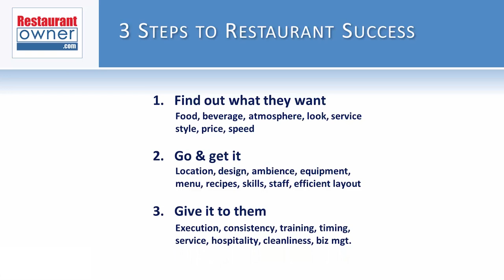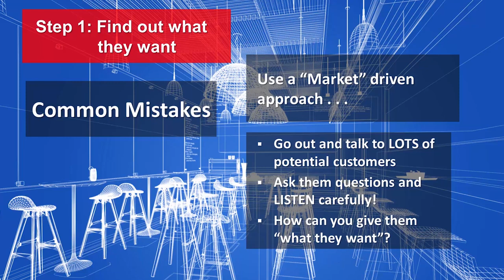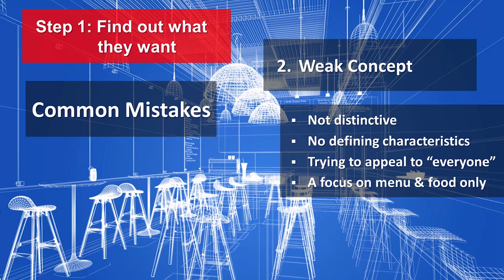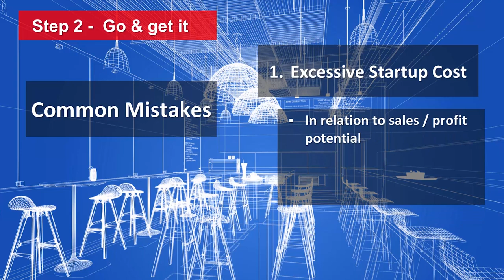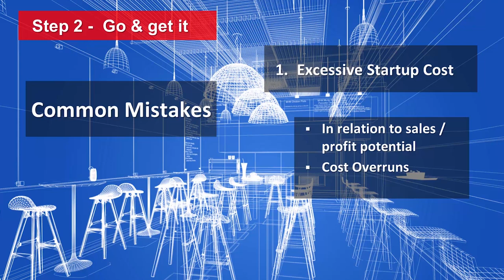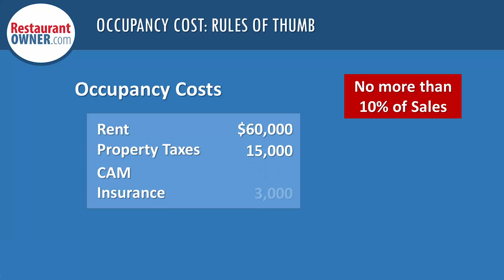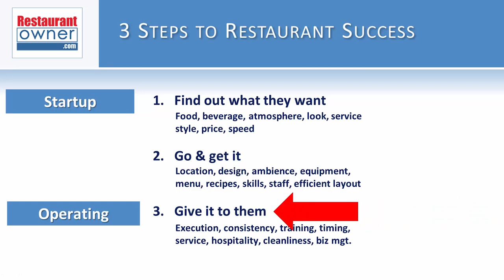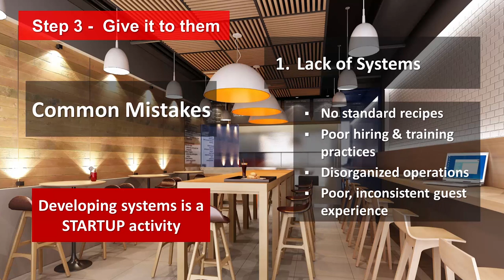Common Mistakes New Restaurant Owners Make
If you’re thinking about opening a restaurant, learn how to avoid many of the most common mistakes that cause many independent restaurants to struggle and even fail.